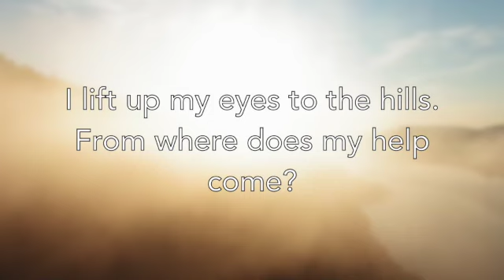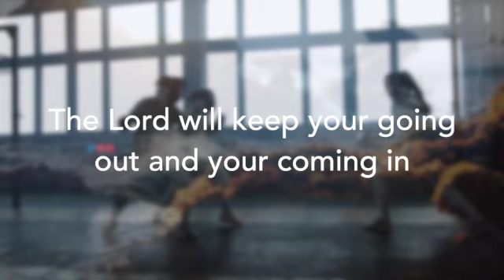Psalm 121 - A Song of Ascents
Singing the psalms helps you to meditate on the word and memorize the glorious word of God. May this bless your soul! "I lift up my eyes to the hills. From where does my help come? My help comes from the LORD, who made heaven and earth. He will not let your foot be moved; he who keeps you will not slumber. Behold, he who keeps Israel will neither slumber nor sleep. The LORD is your keeper; the LORD is your shade on your right hand. The sun shall not strike you by day, nor the moon by night. The LORD will keep you from all evil; he will keep your life. The LORD will keep your going out and your coming in from this time forth and forevermore." Psalm 121 word for word